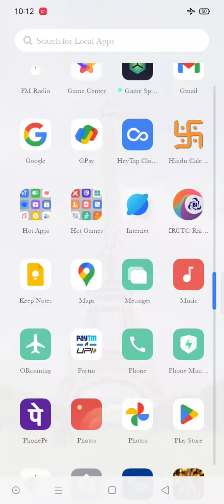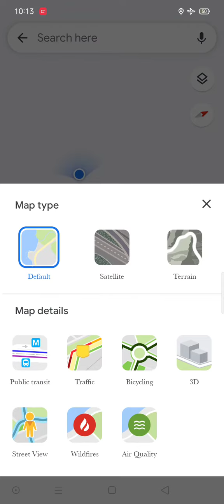panna to bpl2